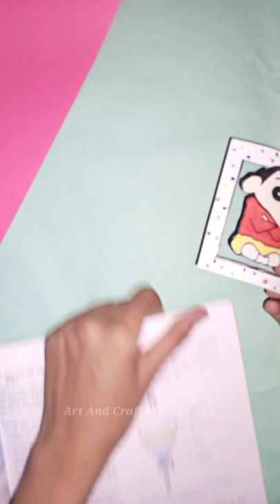Shin Chan book mark.